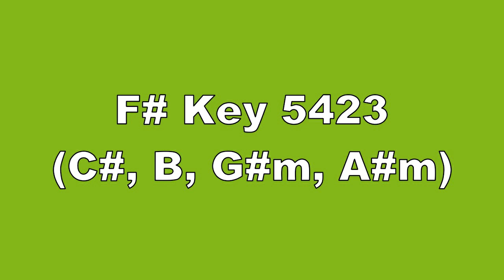F# Key 5423 C#, B, G#m, A#m